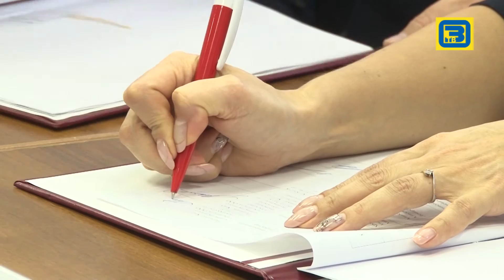Предприниматели подписали соглашение о создании Консорциума для привлечения инвесторов 12 04 16